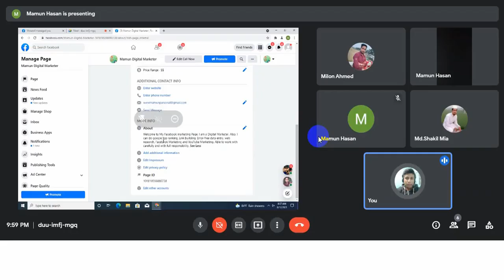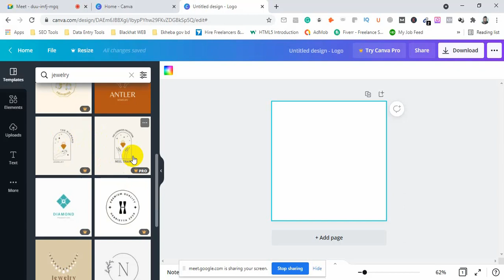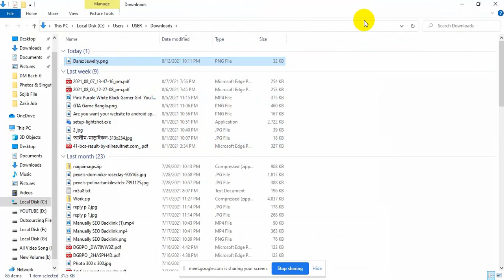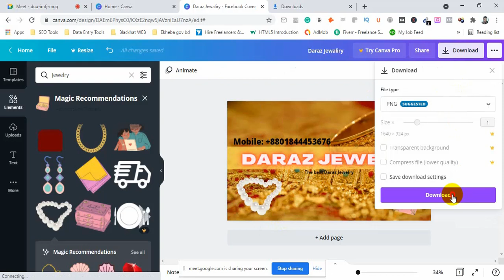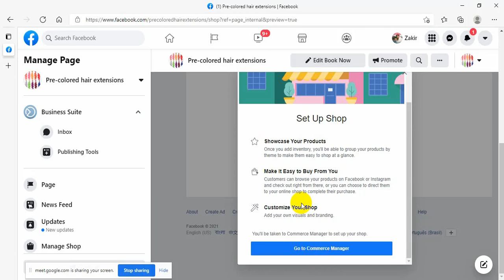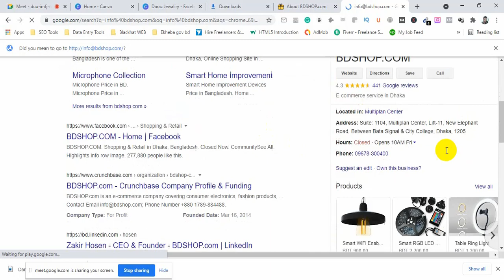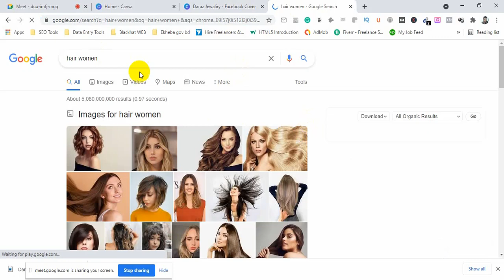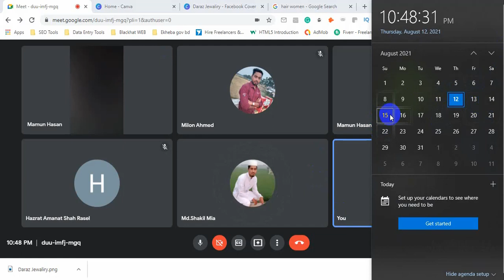Class 6 Facebook Business Page Shop Setup in Bangla Tutorial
ফ্রীতে যদি ডিজিটাল মার্কেটিং শিখতে চান তাহলে আমাদের সাথে থাকুন ।